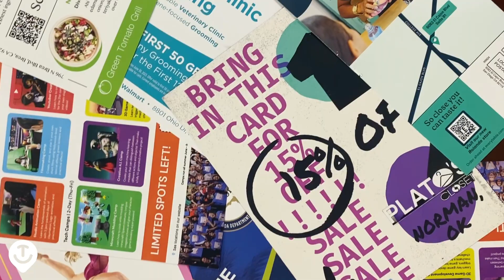Taradel's Digital Ad Options | Boost Marketing Campaign Success with "Matching" Digital Ads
🚀 Elevate Your Marketing Game by Integrating Direct Mail with Digital Efforts! 🚀

Did you know that in the modern era, it takes a minimum of 7 impressions to influence a purchasing decision? 🤔 That's why today, businesses must reach customers at multiple touch points! 📬✨

In this video, we walk you through Taradel's Digital Ad options. From Facebook, Email, Google Display Ads, & more Taradel provides businesses of sizes the opportunity to maximize their campaigns with ease.

Join us on this journey to transform your marketing efforts into a cohesive and powerful force! 💪

VIDEO TRANSCRIPT:
"Did you know, in the modern era, it takes a minimum of 7 impressions to influence a purchasing decision? Boost your direct mail campaign with Taradel by integrating it with synchronized digital ads on platforms like Facebook, Google, Email, Hulu, Instagram, and Spotify. Let's make your marketing strategy a cohesive and powerful force!

With free design services and a reporting dashboard for all digital ads included, Taradel helps you get the most out of every marketing dollar.

Don't limit yourself to the mailbox—expand your reach and frequency with digital ads that reach your target audience."